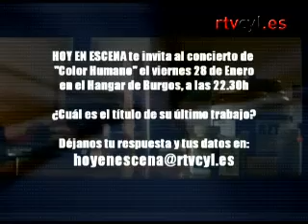Hoy en escena (26/01/2011)